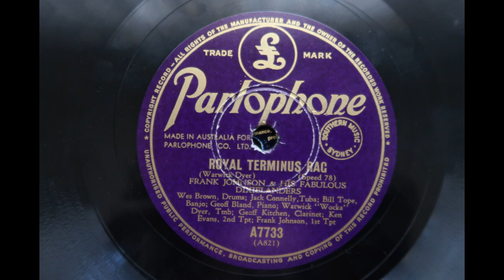Royal Terminus Rag; Frank Johnson & His Fabulous Dixielanders; 1949 78 record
Also great.